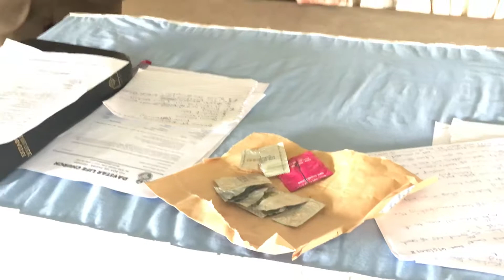Daystar Life Church Pallisa Pastor Abraham Koche.